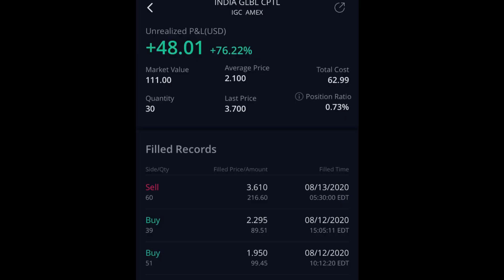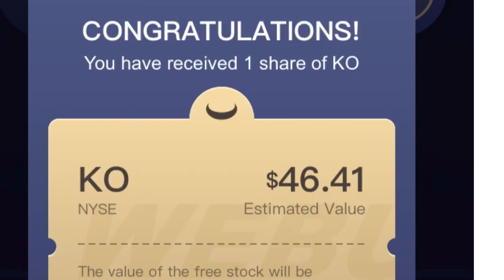DAVESPLAY STOCKS IGC FAT SJ HTBX ~8/13/2020~ WEBULL ROBINHOOD TRADING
Open a Robinhood acct. & get a free stock!👇🏽👇🏽👇🏽
You now have a claim to a stock like Apple, Ford, or Facebook. In order to keep this claim to your stock, sign up and join Robinhood using my

Facebook Davenatchnewell

This channel is about my daily stock plays in the stock market and not a buy recommendation. I'm not a license financial personnel, I have 2 decades of stock trading/investing experience and has seen a thing or two. Also some lessons you can learn from my Home Building mistakes. Chronicles about my Real Estate Development/House Building in Jamaica. I did this remotely from New York. Pitfalls and pointers are in the description box of each videos. Thank you!